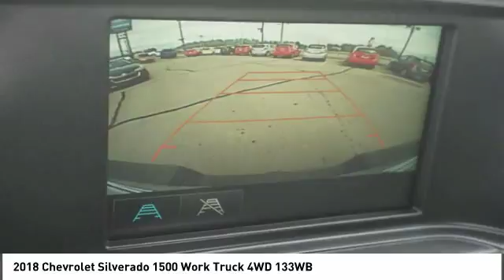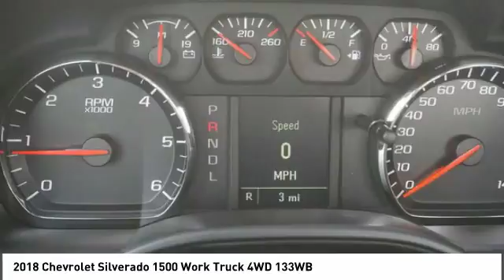2018 Chevrolet Silverado Alcoa TN 301432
2018 Chevrolet Silverado 1500 Work Truck 4WD 133WB

West Chevrolet
3450 Airport Highway

Don't miss this 2018 Chevrolet Silverado. It's equipped with great features. You'll want to take this  home. Make a great choice today.